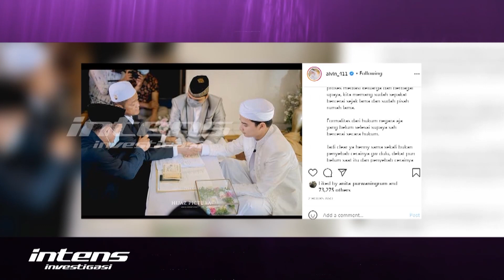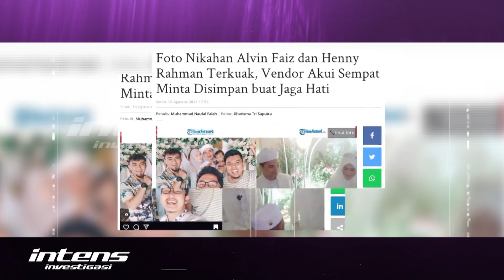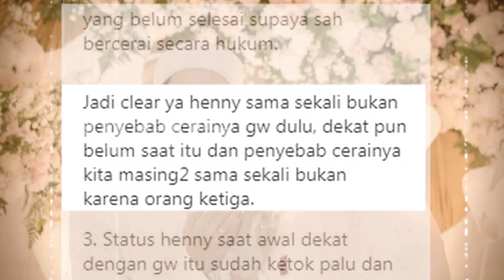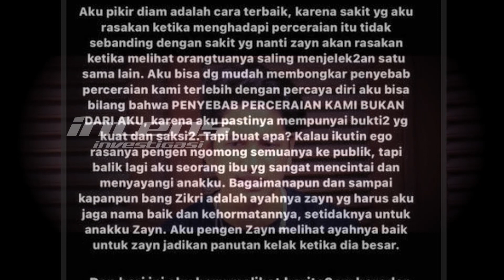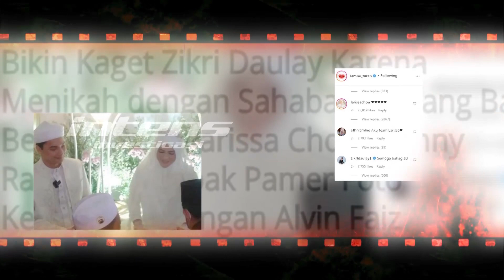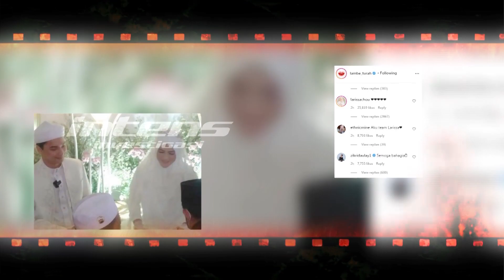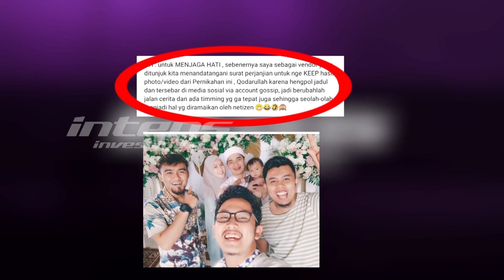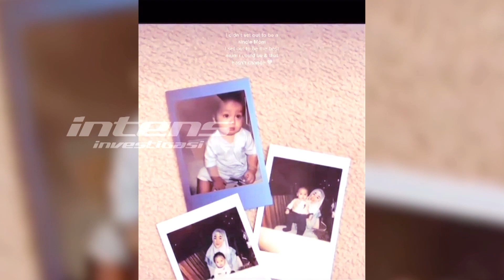Begini Penjelasan Alvin Faiz Tentang Pernikahannya Dengan Henny | Intens Investigasi | Eps 958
Pernikahan pasangan  Alvin Faiz dan Henny Rahman,  Minggu 15 Agustus kemarin memang membuat kehebohan di tanah air. pasalnya Alvin Faiz sendiri baru saja menyandang status duda pasca perceraiannya dengan Larissa Chou dua bulan lalu. Banyak tudingan miring bahkan hujatan yang dialamatkan pada Alvin terkait keputusannya untuk buru-buru menikah. Lantas benarkah hubungan dekat Alvin dan Henny Rahman telah dimulai sebelum Alvin resmi bercerai?